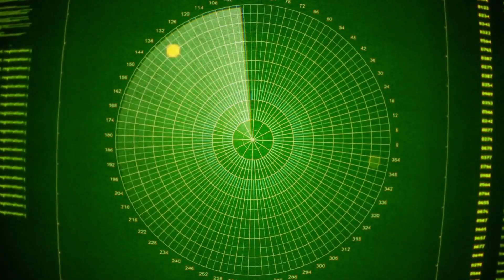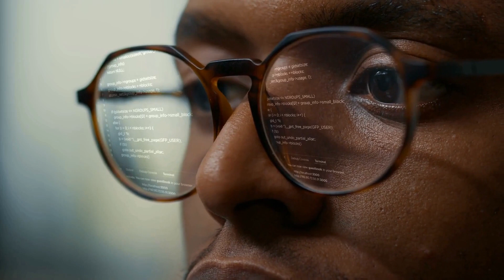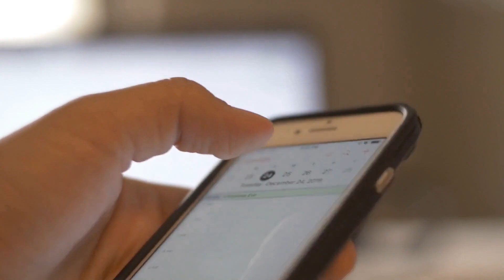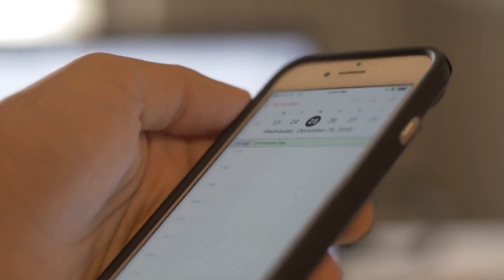你認為感恩節如何影響你的生活態度和價值觀？：六度百科20231119